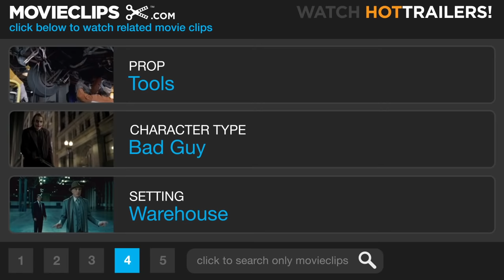Is It Safe? - Marathon Man (4/8) Movie CLIP (1976) HD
CLIP DESCRIPTION:
Szell (Laurence Olivier) performs dental torture on Babe (Dustin Hoffman) to determine if it is safe.

FILM DESCRIPTION:
Doc Levy (Roy Scheider) is an American secret agent who has been running interference between the U.S. government and escaped Nazi war criminal Szell (Laurence Olivier). Believing that Doc has stolen a valuable cache of gems, Szell emerges from his South American hiding place and heads for New York. He has Doc killed, then kidnaps Doc's in-the-dark brother, Babe (Dustin Hoffman). Repeating the phrase "Is it safe?" over and over, Szell, a onetime concentration camp dentist, tries to extract information from Babe by performing sadistic "oral surgery" upon him. Babe, who still doesn't know about the gems, escapes, breaking his own self-imposed rule of nonviolence to defend himself against his pursuers and gearing up for sadistic revenge.

CREDITS:
TM & © Paramount (1976)
Cast: Dustin Hoffman, Laurence Olivier
Director: John Schlesinger
Producers: Robert Evans, George Justin, Sidney Beckerman
Screenwriter: William Goldman